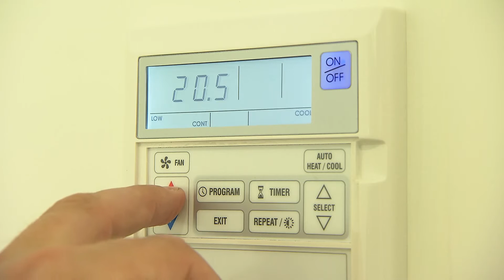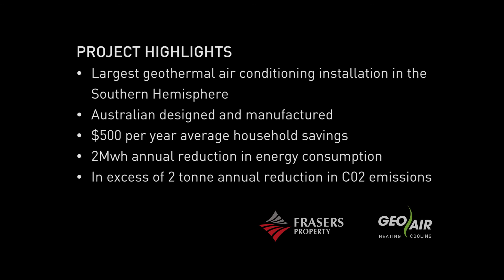Geothermal Technology at Fairwater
Frasers Property Australia's General Manager of Sustainability, Paolo Bevilacqua, explains how the Geothermal Units at Fairwater work and benefit the community.